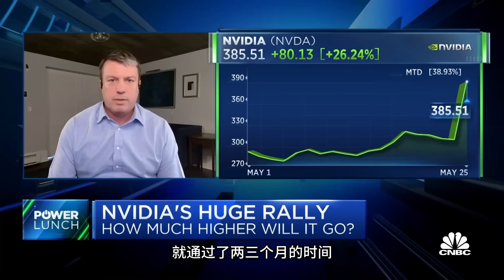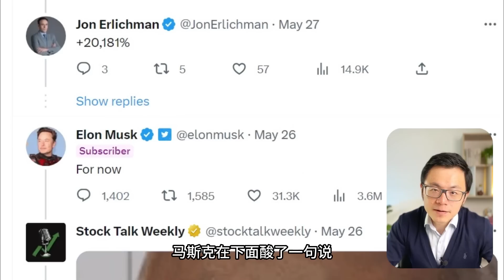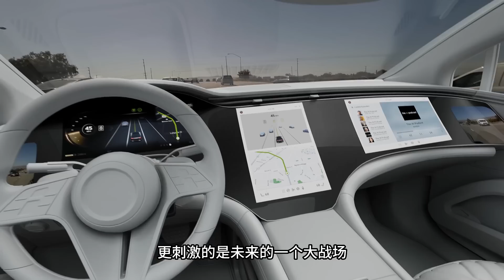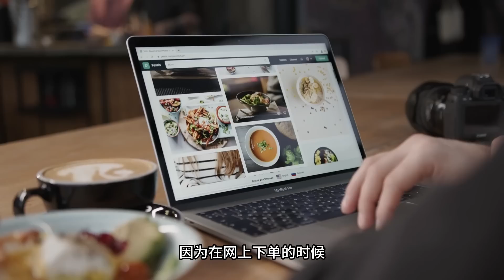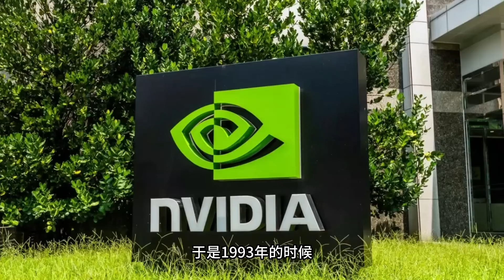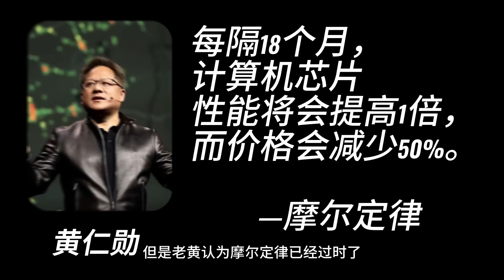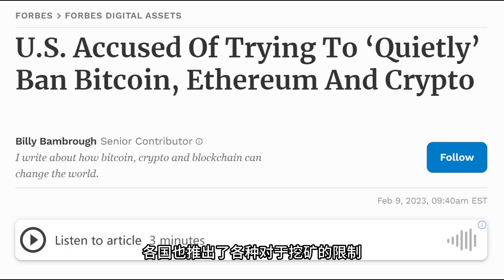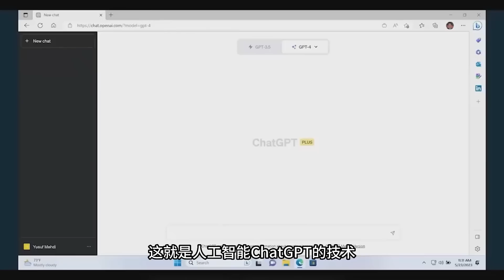见证奇迹！暴涨10519%，赚翻了！涨疯了的英伟达Nvidia，AI时代第一赢家，全球的华人骄傲黄仁勋，带你揭秘未来10年的财富密码。这辆赚钱快车，你也能上？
见证奇迹！暴涨10519%，这个华人赚翻了！涨疯了的英伟达Nvidia，AI时代第一赢家，全球的华人骄傲黄仁勋，带你揭秘未来10年的财富密码。这辆赚钱快车，你也能上？想了解海外商业的核心秘密，立刻观看限时免费线上课程👇👇

立刻免费领取这本新书，你只需要支付运送到你家的邮费即可获得👇👇